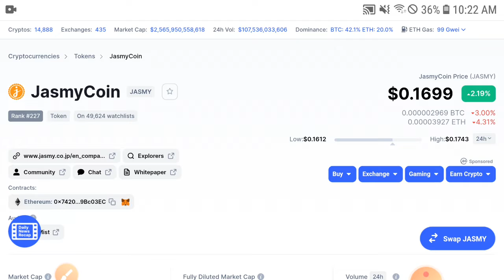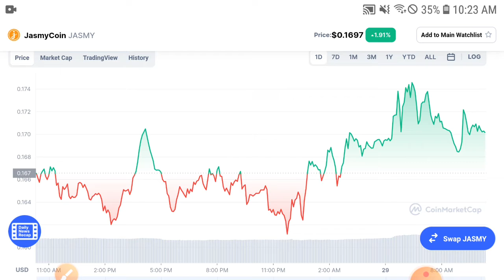Jasmy Huge Pump Alert! || Jasmy Price Prediction & Analysis! Jasmy Today News